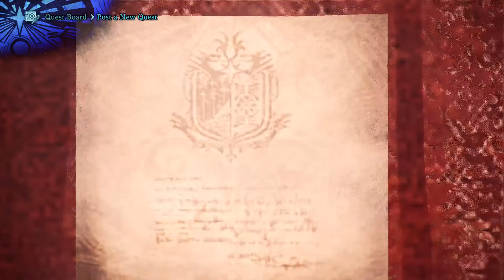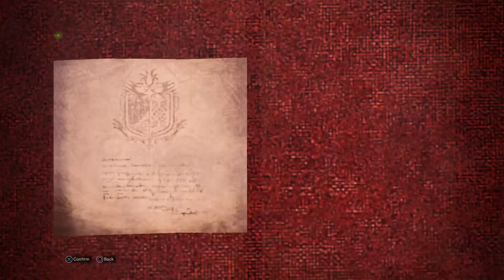Monster Hunter World: Iceborne Hunting part 49